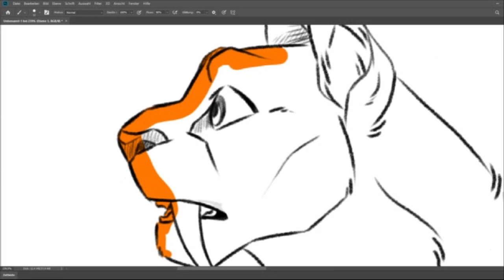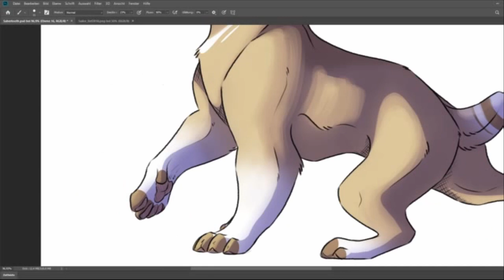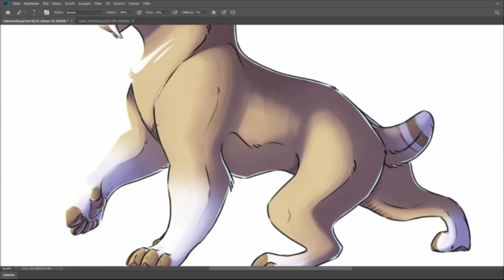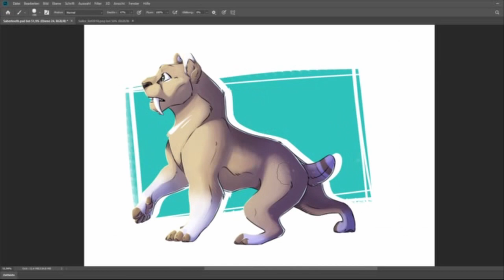Sailor (Sabertooth Tiger) | Speedpaint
read me

Sooo... I guess I'm finally back?
For now I will most likely stick to speedpaints as I haven't found the motivation to get back into animation yet but at least I'm back with doing art in general.

Please excuse the quality of the recording. I'm honestly not sure what went wrong and I'm trying my best to get back into things. I also now work with DaVinci Resolve instead of Premiere to edit my videos which is still kind of a challenge :')

Time:
1 hours

Programms:
Photoshop CC 2019
DaVinci Resolve
OBS Studio

Intro was made by c5 who makes amazing music, go check him out!